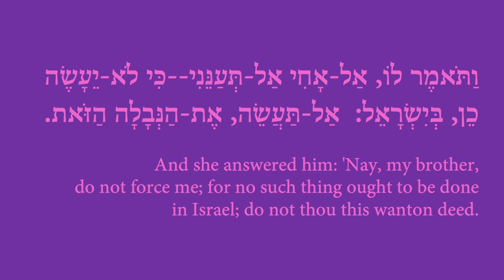They want to make me free virgin kill 3